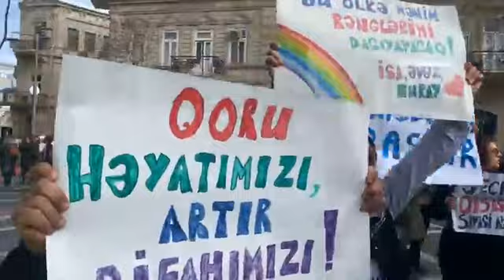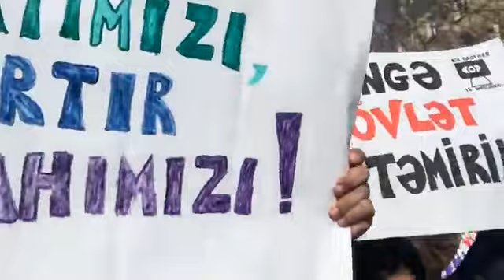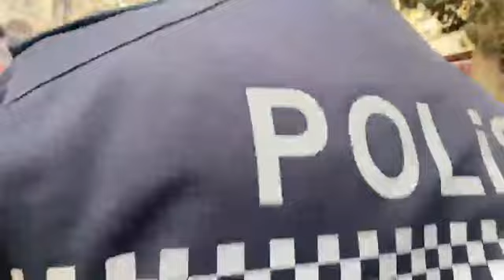Bakıda "8 Marş" aksiyası - CANLI